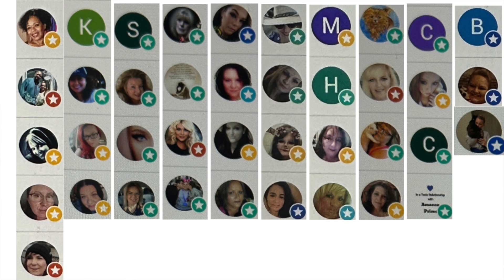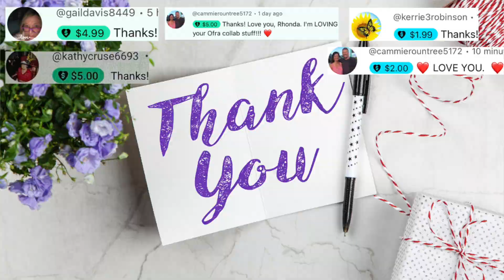NOVEMBER BOXYCHARM BY IPSY UNBOXING | THE BOXYCHARM COME BACK? | HOTMESS MOMMA MD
CODE: HOTMESS

CODE: HOTMESSMOMMAOF4

CODE: HOTMESS

Code: HOTMESS
saves 10%